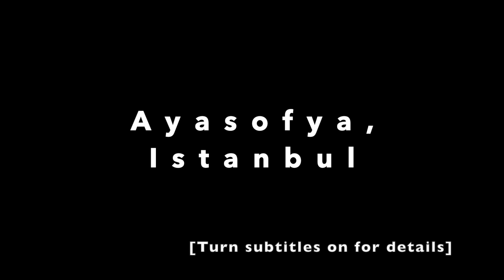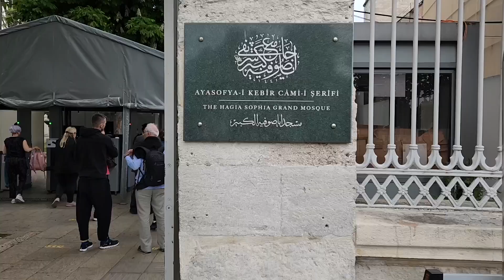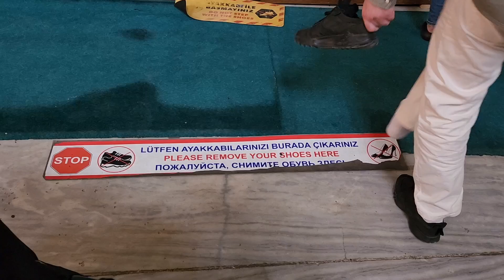Hagia Sophia/ AyaSophia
Visiting Hagia Sophia/ AyaSophia in Old Istanbul, Turkiye